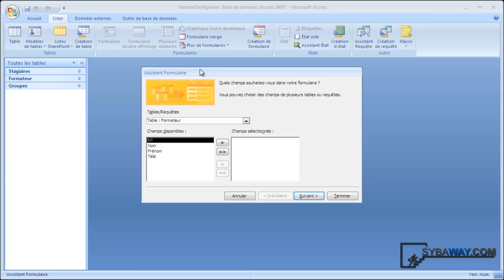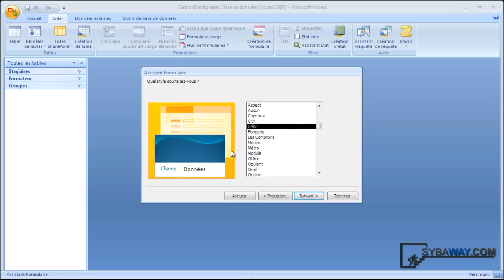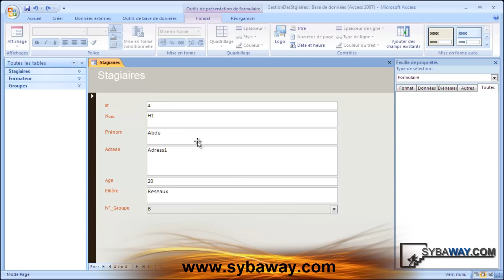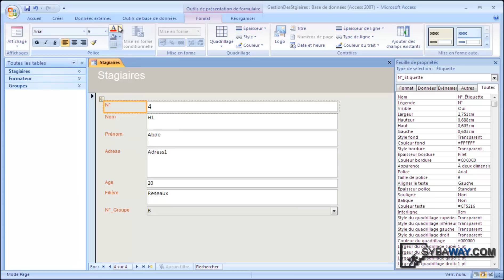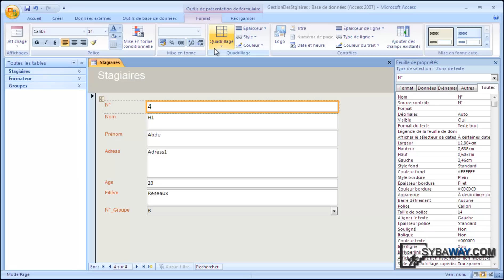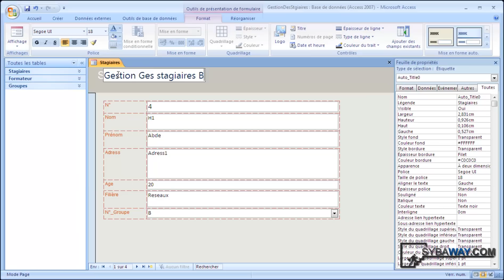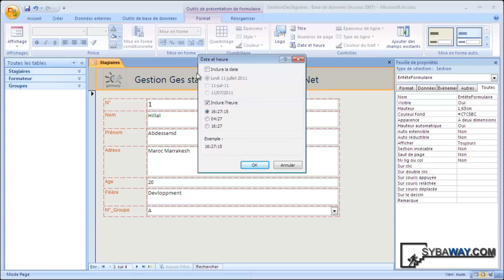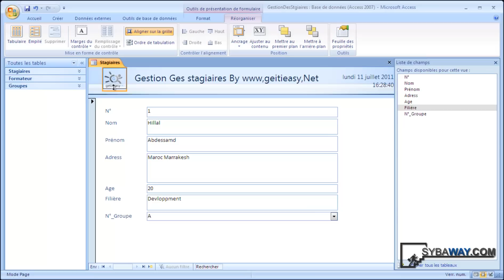Tutoriel Access 2007 (Gestion Des Stagiaires) -8- :Créer un formulaire avec l'assistant.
Tutoriel Access 2007 (gestion des stagiaires)

Créer un formulaire à l'aide de l'Assistant Formulaire